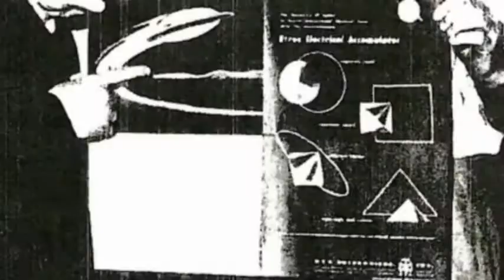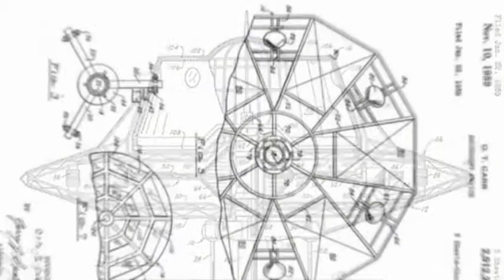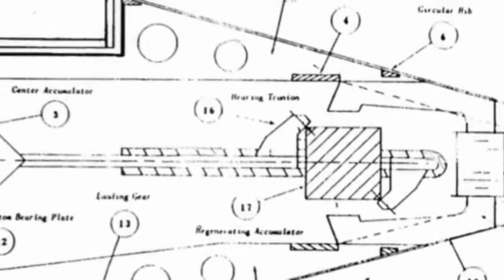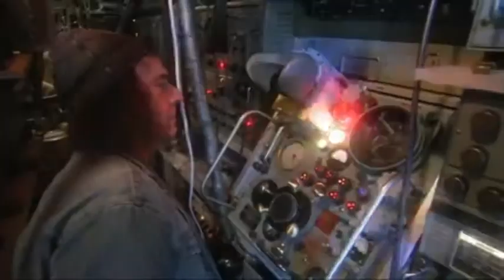Ralph and Marsha Ring: Anti gravity and conscious awareness in aether technology